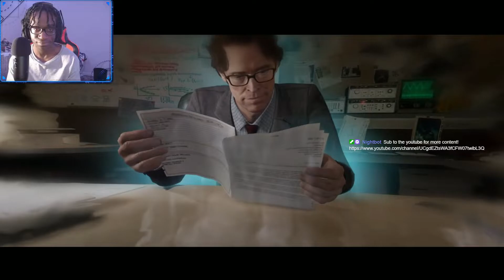I Joined the CIA?!?!? Beyond: Two Souls Playthrough Pt2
Part two of my playthrough of the game Beyond: Two Souls